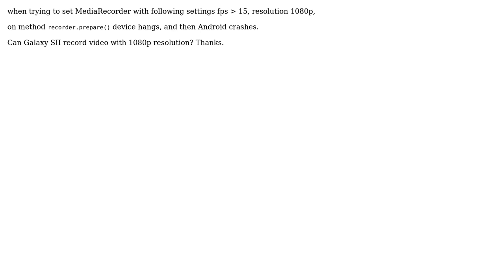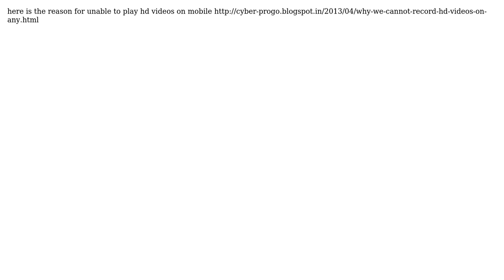Android crashes when record HD video Galaxy SII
With thanks & praise to God, and with thanks to the many people who have made this project possible! You are responsible for your own actions.